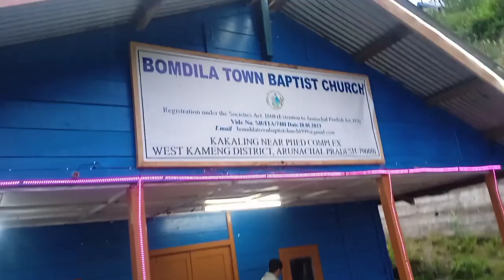worship song// Hindi song//Isolna ringmitele rasong ongjok